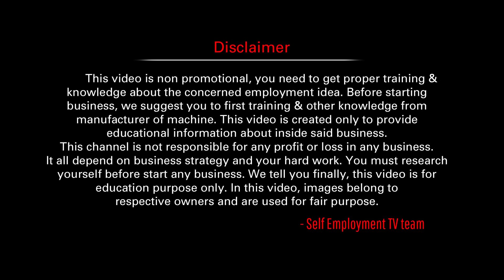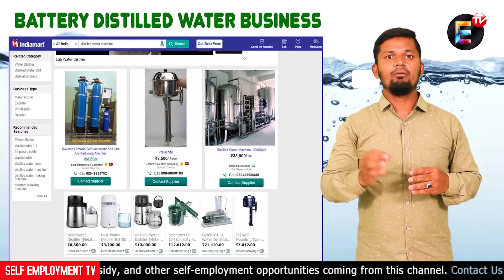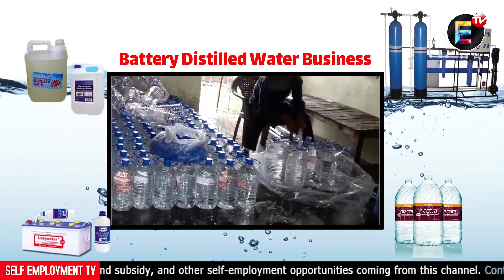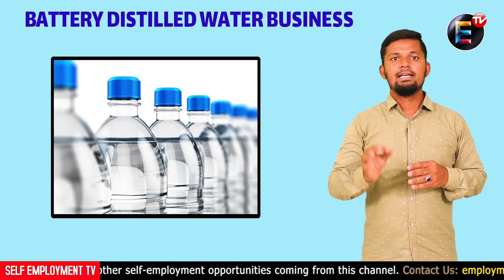HOME BASED BUSINESS IDEAS HINDI | SMALL BUSINESS IDEAS HINDI | SELF EMPLOYMENT TV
Home business ideas in hindi with low investment. small investment business from home. Battery distilled water business plan in hindi. how to get income with battery distilled water business in hindi. how to make battery distill water plant at home in hindi.

This "Self Employment TV" hindi channel is a small effort to be a guide for young people who want to earn by their own efforts.
In this channel covered topics are most profitable business ideas in hindi with low investment, hindi business ideas with low investment and high profit, low cost business ideas with high profit in hindi, small investment business from home in hindi, upcoming business ideas in hindi and most successful small business ideas in hindi.